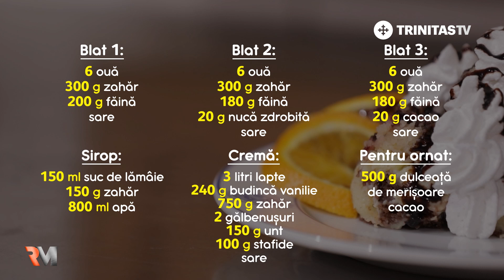Șomloi, prăjitura ungurească cu trei blaturi || Rețete mănăstirești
Părinții de la Putna pregătesc acest desert la sărbătorile mai mari. Nu este greu de preparat și arată foarte bine ornată cu dulceață de merișoare.
Ingrediente:
Blat 1
6 ouă
300 g zahăr
200 g făină
sare

Blat 2
6 ouă
300 g zahăr
180 făină
20 g nucă zdrobită
sare

Blat 3
6 ouă
300 g zahăr
180 făină
20 g cacao
sare

Cremă
3 litri lapte
240 g budincă vanilie
750 g zahăr
150 g unt
100 g stafide
sare

Sirop
150 ml suc de lămâie
150 g zahăr
800 ml apă

Pentru ornat:
500 g dulceață de merișoare
cacao

Grafică: Cătălin Neda
Operatori imagine: Nicu Stan, Alex Solomon
Editor imagine: Mihaela Burlacu
Muzică: Grupul Psaltic "Eustație Protopsaltul" al Mănăstirii Putna
Realizator: Alice Costin